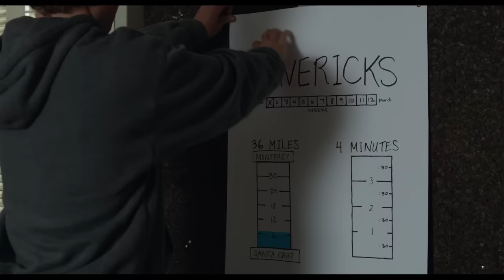Chasing Mavericks | Official Trailer 1 | 20th Century FOX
Chasing Mavericks is the inspirational true story of surfing phenom Jay Moriarity (newcomer Jonny Weston).  When 15 year old Jay discovers that the mythic Mavericks surf break, one of the biggest waves on Earth, is near his Santa Cruz home, he enlists the help of local legend Frosty Hesson (Gerard Butler) to train him to survive it.  As Jay and Frosty embark on their quest to do the impossible, they form a unique friendship that transforms their lives, and their quest to tame Mavericks becomes about more than surfing.  Chasing Mavericks was made with the help of some of the biggest names in the surfing world, and features some of the most mind-blowing wave footage ever captured on film.